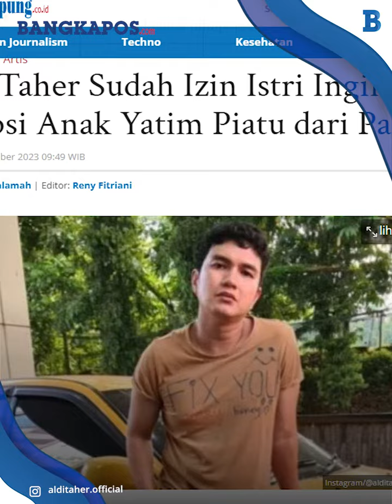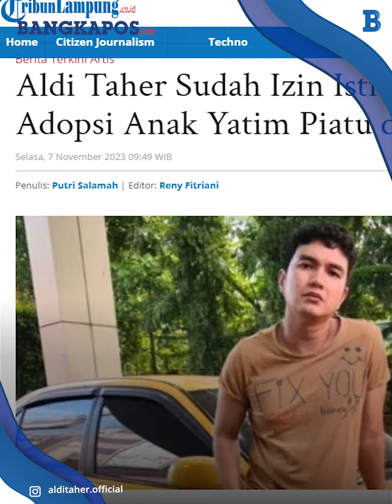Tekadnya Sudah Bulat, Aldi Taher Ingin Adopsi Anak Yatim Piatu Dari Palestina, Sudah Izin Ke Istri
.Aldi Taher menjadi salah satu artis Tanah Air yang memberikan dukungan kepada Palestina atas konflik dengan Israel.

Hati Aldi Taher sangat teriris saat melihat banyaknya anak-anak yang meninggal dunia, terluka, hingga menjadi yatim piatu.

Aldi Taher mengikuti perkembangan Palestina melalui unggahan warga Indonesia yang berada di sana, yakni Bang Onim.